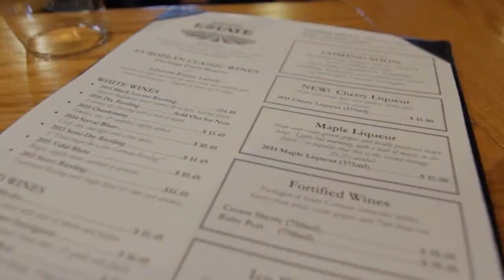Maple Crepes at Johnson Estate Winery 2019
Johnson Estate Winery in Westfield is offering a unique twist on NYS Maple Weekends and their Maple Liqueur is the star! Pair the apéritif with French crêpes drizzled with local maple syrup and toasted nuts on March 23-24 & March 30-31.

Leave time to explore some of Lake Erie Wine Country's other 20+ wineries!